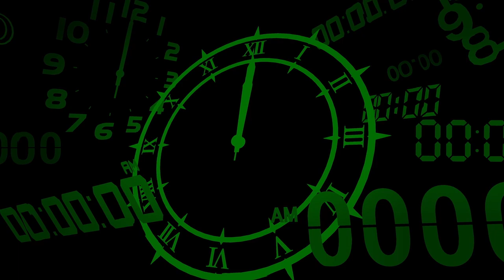Persona 3 Reload Part 7 - Floor Guardians Are No Joke [PS5 Gameplay]